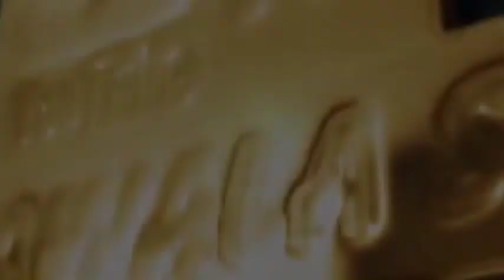LOVE BIRD NANDE BESUTAN AGAM BLASTER GEGERKAN DI PIALA PANGDAM ISKANDAR MUDA BANDA ACEH